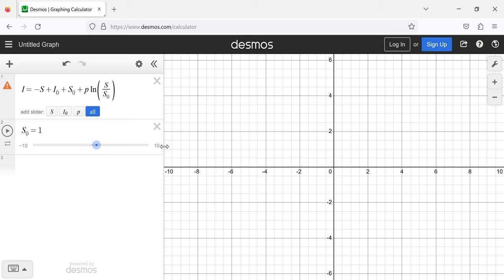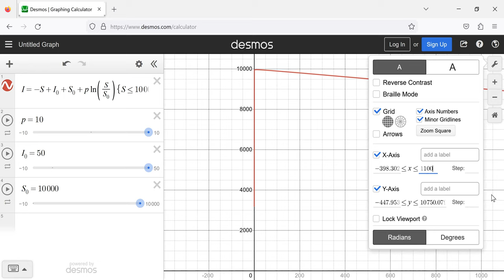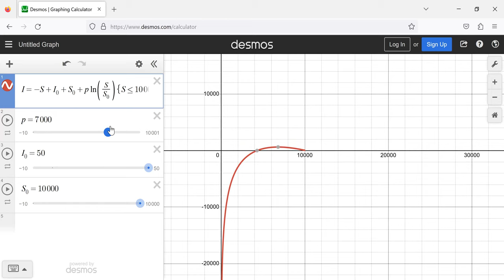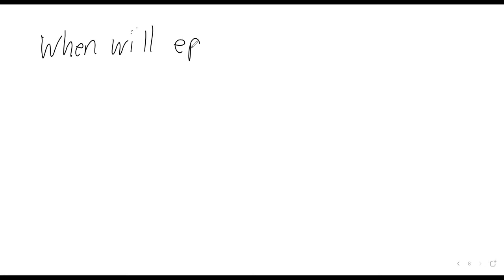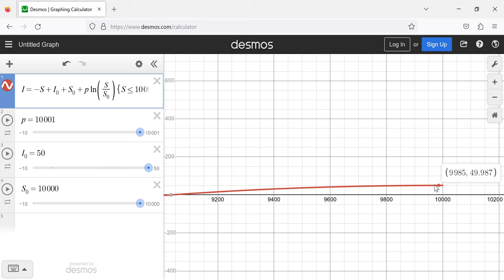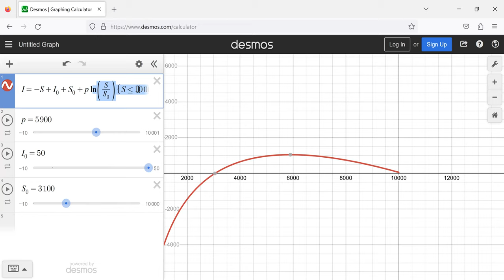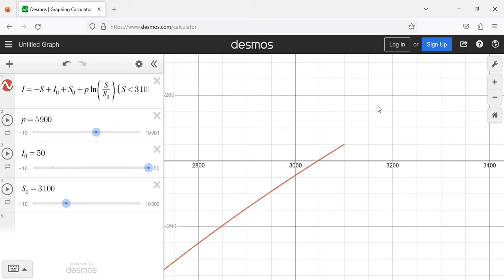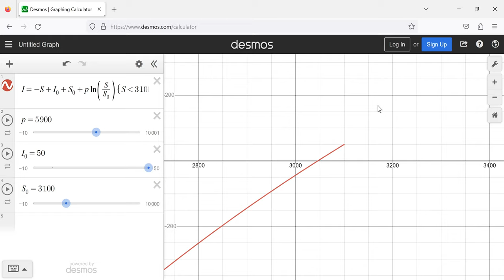2023 DE SIR model